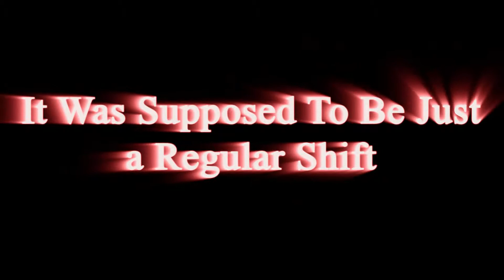Signal 13, Adventures of Clark Official Trailer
Trailer for Steve Lee's Signal 13 Graphic Novel produced by Summit Publishing, LLC.

Artwork by: Steve Lee
Written by: Steve Lee
Cover Art by: Jibreal Utley
Produced by: Summit Publishing LLC
Trailer by: Tariq Lee